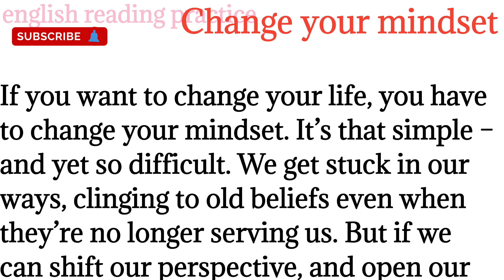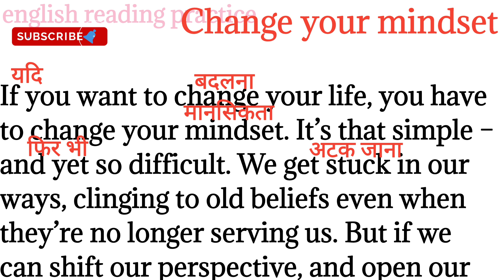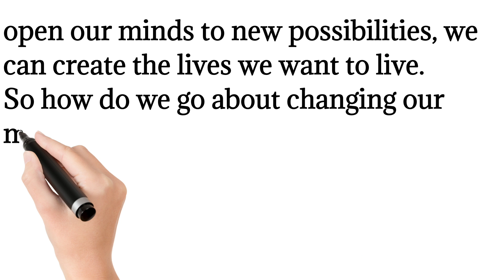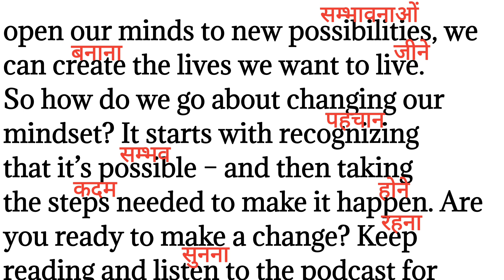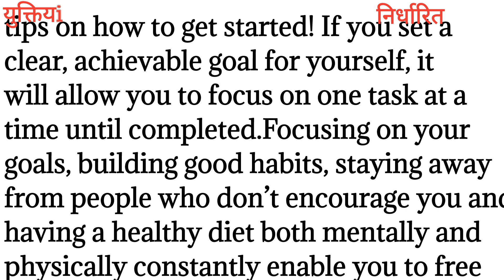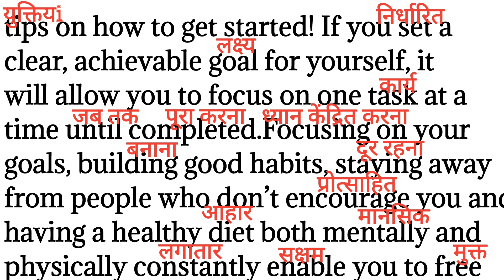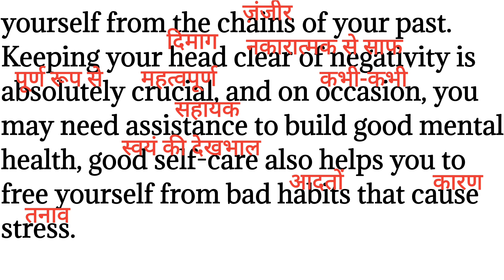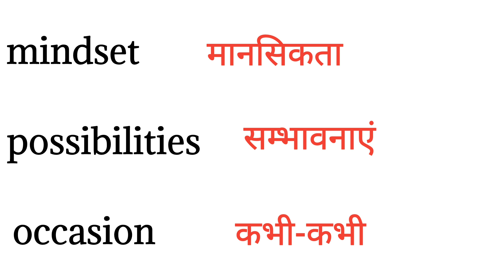551,Change your mindset,english reading paragraph/English reading practice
551,Change your mindset,english reading paragraph/ English reading practice ‎@Englishreadingpractice